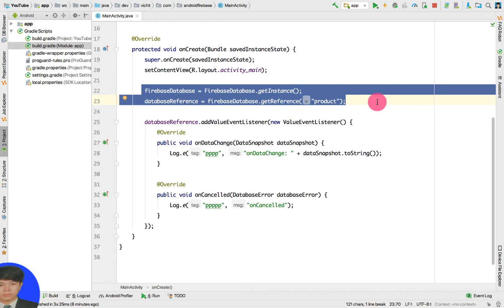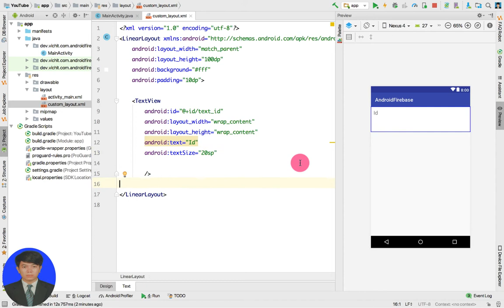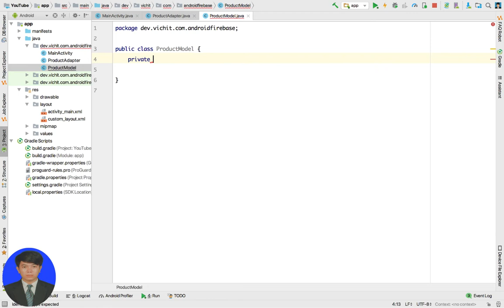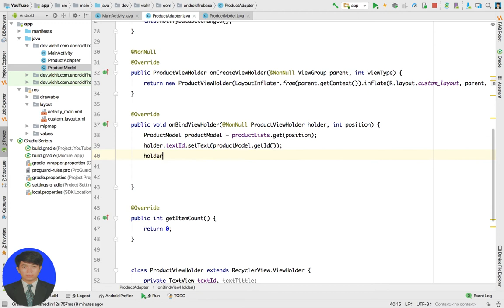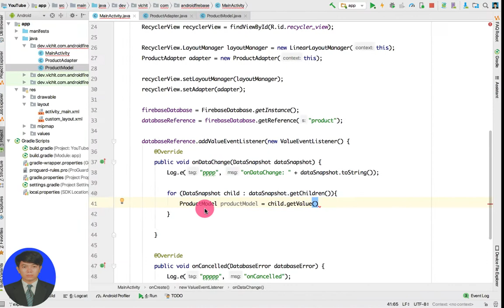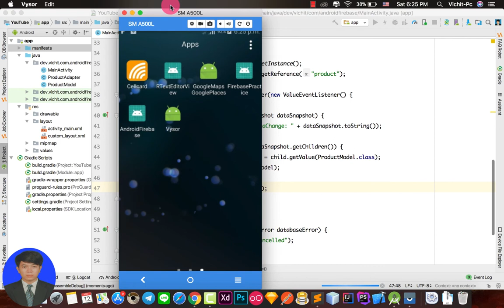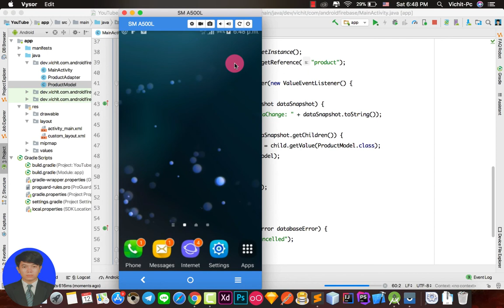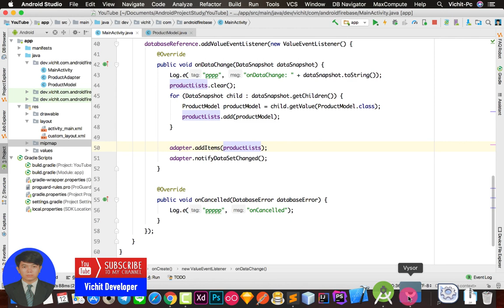Android Firebase Tutorial: 4 - Android Firebase Retrieve Data Display In RecyclerView